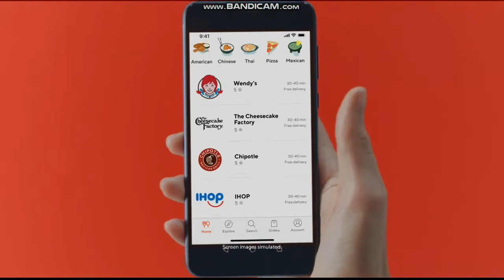KGO ABC 7 News Mornings at 6am Sunday open February 3, 2019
With Chris Nguyen
Taken on Sunday, February 3, 2019 on KGO-TV ABC 7 San Francisco-Oakland-San Jose, California.